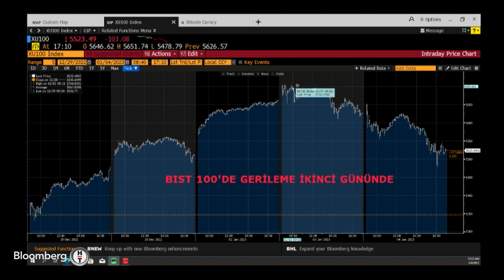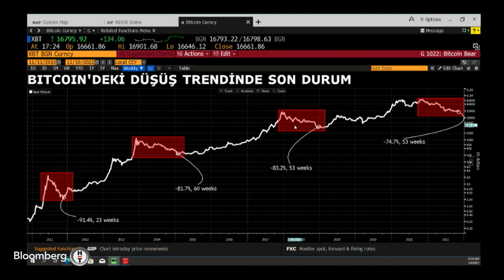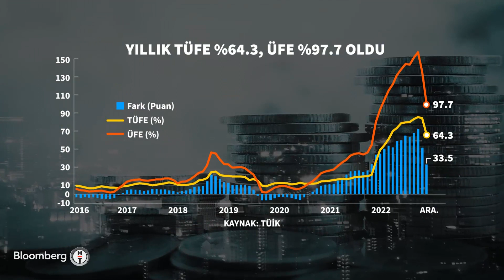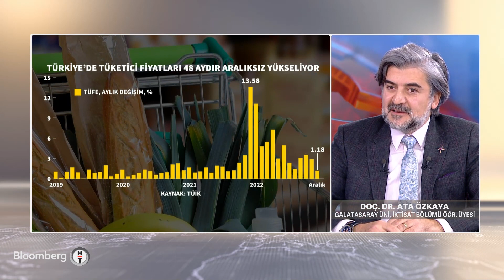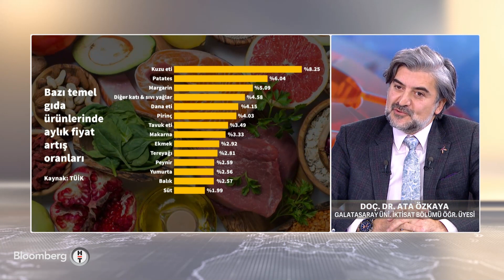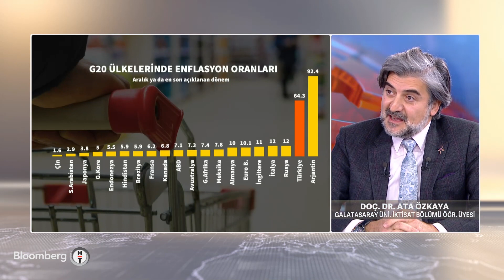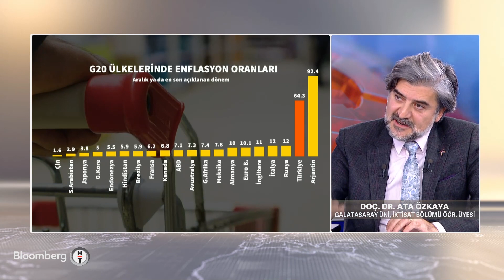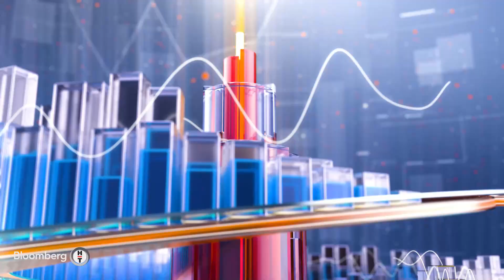Günden Kalanlar | 4 Ocak 2023